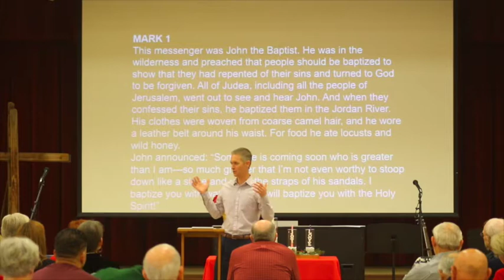1:1 - Mark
RiverCross Church